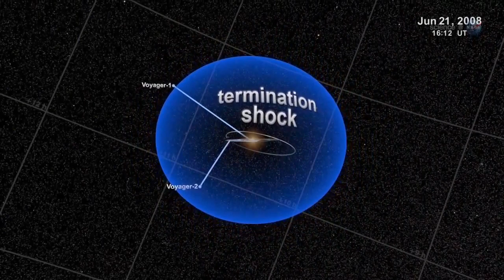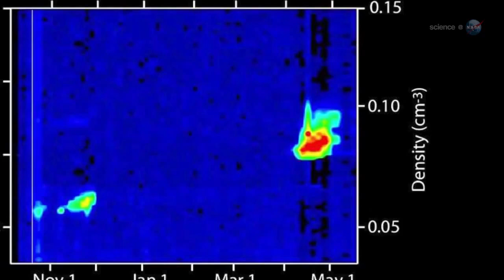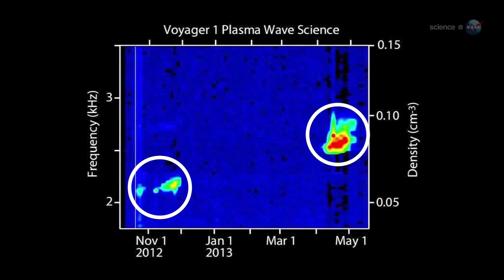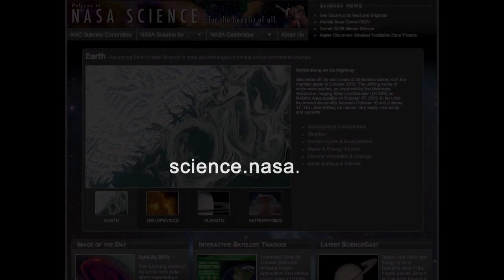Voyager 1 is Listening to the Music of Interstellar Space | NASA Science HD Video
- with Voyager 1 now in interstellar space, scientists are listening for the sounds of plasma waves, a form of "interstellar music." Please rate and comment, thanks!
Credit: NASA